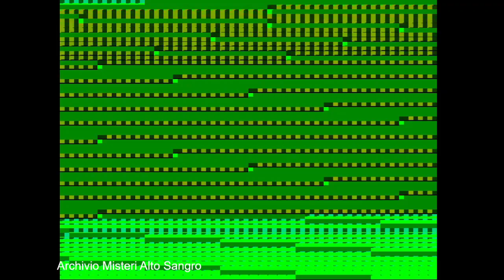Processione del venerdì Santo - Castel di Sangro 1997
Archivio video Misteri Alto Sangro

Salve visitatore,
siamo Concetta Rocci e Giovanni Santostefano, e ti diamo il benvenuto nel piccolo spazio multimediale del progetto Misteri Alto Sangro.
Su Misteri Alto Sangro condivideremo le nostre ricerche sui misteri d'Abruzzo ed in particolare dell'Alto Sangro.

Buona navigazione